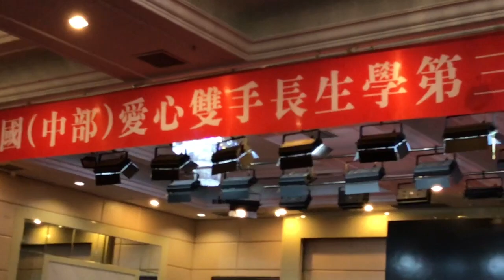下腹部疼痛（長生學見證系列）Longevitology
我的下腹部疼痛ㄧ調整後一下子就沒有了！
上妙下譯法師 見證分享2018年8月18日中國 山東泰安